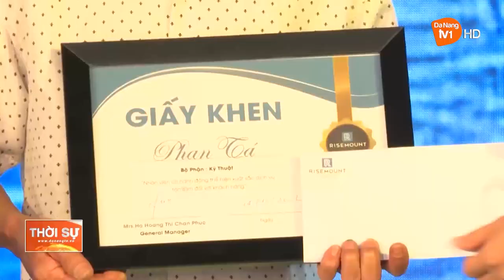AN TOÀN CHO DU KHÁCH: ĐIỀU KIỆN TIÊN QUYẾT TRONG HOẠT ĐỘNG DU LỊCH